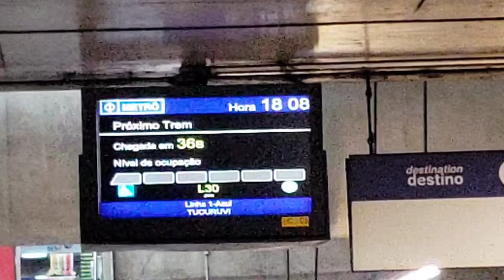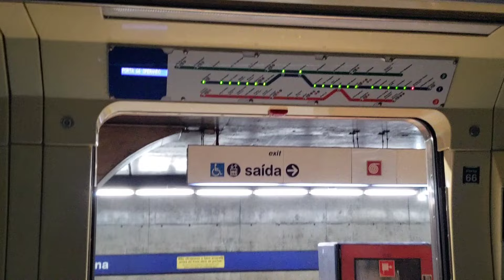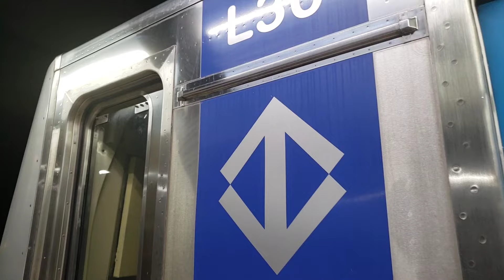Metrô SP | Viagem no trem L30 (ex-canibalizado) pela linha 1-Azul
Neste vídeo, você irá conferir alguns registros do trem L30 em operação pela linha 1-Azul. Este foi o último dos 98 trens modernizados a entrar em operação. Fato ocorrido há cerca de dois meses, em 15 de novembro de 2023, onde estivemos presente na primeira viagem comercial dele. Reparem que esta composição possui alguns diferenciais em relação aos demais trens da mesma frota: os pega-mãos instalados são na cor cinza (evitando confusão numa eventual alteração dele entre as linhas), ausência do letreiro central em cada carro e a falta dos displays que indicam o número de cada porta (ambos devido a indisponibilidade de sobressalentes no estoque). Abaixo o link:
*Obs: no vídeo também temos o trem L43, outro ex-canibalizado (foi entregue ao Metrô em 2013 e só estreou em 2021, na linha 2-Verde. Posteriormente foi repassado para a linha 1-Azul no início de 2023).

■HISTÓRICO DO TREM L30
Este trem pertencia a antiga frota D (330/D30) que foi enviado para a reforma em julho de 2015, realizada pela Alstom e IESA, e retornou em novembro do mesmo ano para o Metrô.
Porém, nesta época, a empresa sofria uma crise enorme. A manutenção estava deficitária e sem a quantidade necessária de material para realizar o reparo no material rodante. Com isso, vários trens que chegavam da modernização, acabavam cedendo peças para os demais operacionais, e o L30 acabou sendo um deles. Após poucos testes realizados, ele foi encostado e envolvido num processo de canibalização (prática muito comum na aviação).
Em 2016, o Sindicato dos Metroviários denunciou o absurdo que estava sendo feito com o material que foi pago com o dinheiro público. Na época do ocorrido, SP estava sob administração do ex-governador Geraldo Alckmin, que cortou boa parte dos repasses feitos a estatal, prejudicando a aquisição de peças para o material rodante. Segundo o levantamento realizadoos pelos metroviários, na época faltavam cerca de 3 mil componentes de estoque.
De acordo com Mário Fioratti Filho (diretor de operações do Metrô), os trens chegavam apenas com algumas peças sobressalentes. Outras eram repostas pela empresa que fabricou ou modernizou o trem, em sistema de garantia. Somente após um tempo de operação é que o estoque iria sendo composto, de acordo com a necessidade.
A solução tomada pela companhia foi encostar uma grande quantidade de trens, alguns que nem haviam entrado em serviço, para desmontar e servir de almoxarifado para os demais.
Os anos foram passando, e o L30 foi ficando esquecido em vários pátios da companhia. Chegou a ficar no Pátio Belém de janeiro/2016 a maio/2017, até que foi levado ao Pátio Jabaquara, onde permaneceu até julho/2019. Após isso, ele retornou para o pátio Belém, e por lá ficou até fevereiro/2023. Finalmente, ele foi levado novamente ao pátio Jabaquara, e desta vez sim foi iniciada a montagem gradativa dele.
Ao longo deste ano, ele passou por testes estáticos e dinâmicos, até que finalmente foi certificado para circular com passageiros. Nesta quarta-feira (15/11/2023), o L30 finalmente estreou na linha 1-Azul, prestando serviços pela primeira vez.

•Trem L30 canibalizado no pátio Belém em julho de 2019, após retornar do pátio Jabaquara (estava lá desde agosto/2017)
•Trens J40 e L30 sendo rebocados por um trackmobile no pátio Belém em novembro de 2021
•Trem L30 sendo rebocado pelo trem K12 e por um trackmobile no pátio Belém em janeiro de 2022
•Translado do trem L30 com os trens I22 e I25 para o pátio Jabaquara em março de 2023

■LEMBRE-SE DE:
•Siga o instagram @trilhos_que_movem_sp.ofc

VAAAALEUUUU! 😎